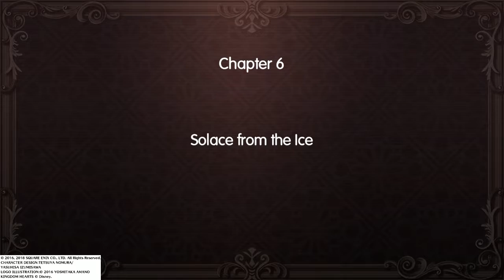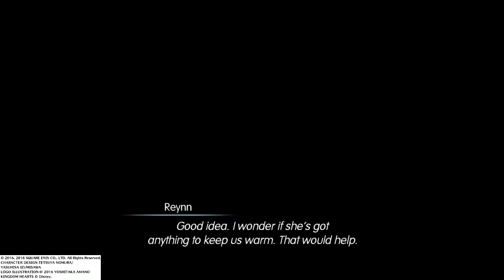World Of Final Fantasy Part: 7 (Chp 6)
World Of Final Fantasy play through